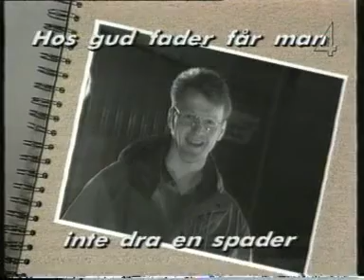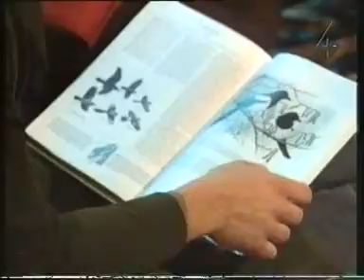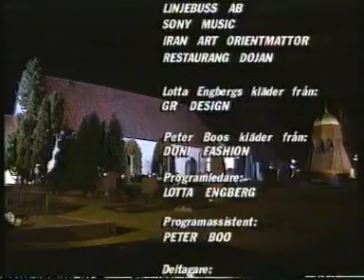Kär och Galen, 1993-04-17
Kär och Galen med Lotta Engberg som programledare.